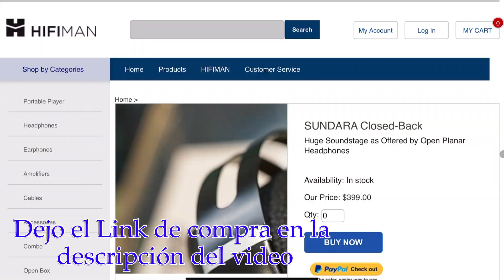HIFIMAN - Sundara Closed Black VS HE-R9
Hola en este video te traigo la comparación de dos de los modelos de entrada cerrados de la marca hifiman

Sundara closed back

In ear
 Todo Terreno
TRI Meteor
Letshuoer s12 pro.
Bie pro
KBEAR Little Q
Letshuoer D13.
KZ ZS10 PRO X.
SIMGOT EM2R.
  SIMGOT EN1000
 Bajos
BGVP Melody.
 Analítico
RAPTGO LEAF
KZ PR1 HIFI.
OVER EAR
He 400se
Sivga Robin
SIVGA Oriole.
Súper nova.
Monitor 60
SIVGA SV023.
EAR BUDS
Bell Rhyme.
ASURA 3.0 FE
AMPLIFICADORES
SMSL HO200
SMSL HO100
DAC-AMP
SMSL C200
Serenade X.

86232212R